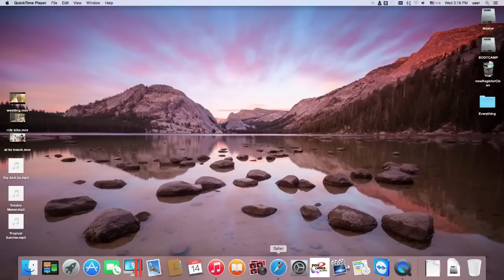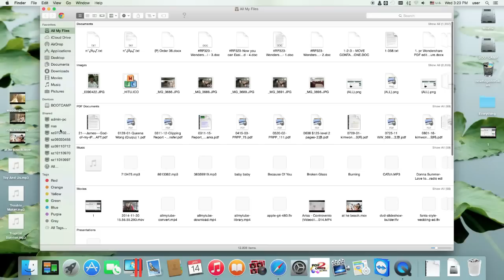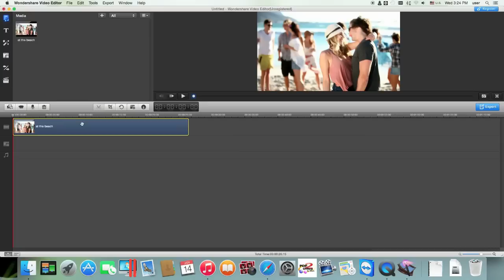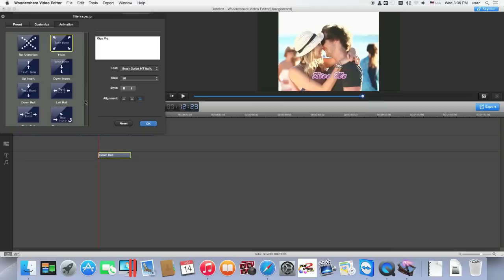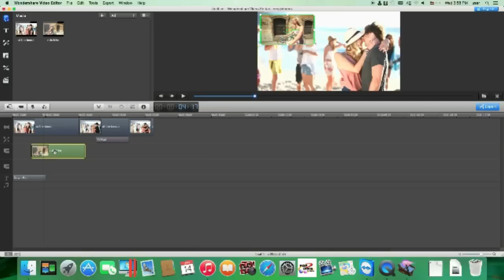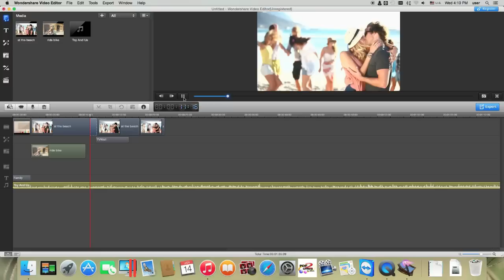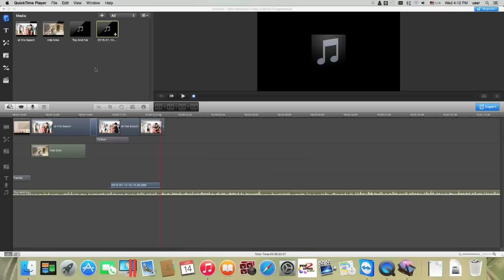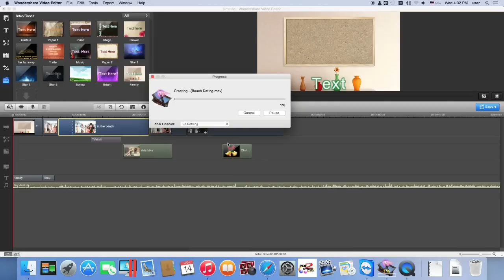Best Video Editing Software for Mac: How to Edit Videos on Mac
Are you looking for best video editing software for Mac users? And don't know how to edit videos on Mac?
This video tutorial includes the following topics:
1. get started
2. how to import videos on mac
3. how to adjust video brightness/contrast/hue/saturation and speed on mac
4. how to rotate/flip/split/trim/join/crop videos on mac
5. how to add text to videos on mac
6. how to add effect to videos on mac
7. how to add PIP effect on mac
8. how to add transition to videos on mac
9. how to add title/intro/credit to videos on mac
10. how to add audio to videos on mac
11. how to facecam on mac
12. how to export and save videos on mac
Check this video to get more details.
video editing software for mac
best video editing software for mac
mac video editing
mac video editing software
video editor for mac
video editor mac
video editing mac
mac video editor
video editing software mac
editing software for mac
movie editing software for mac
video editing for mac
mac movie editor
best mac video editing software
best video editor for mac
mac editing software
movie editor for mac
movie editor mac
best editing software for mac
how to edit videos on mac
how to edit a video on mac